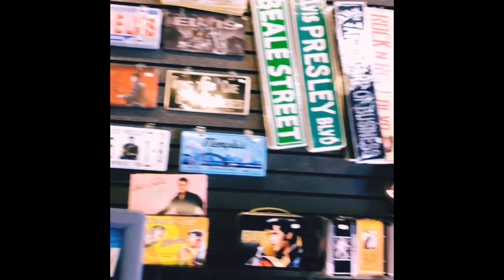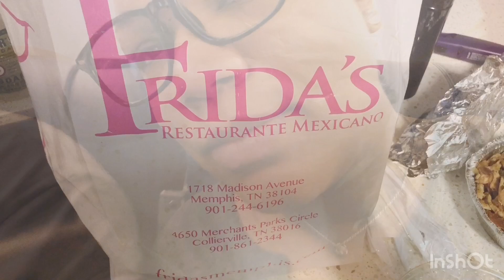Les decimos el sexo del bebe :) Mini vacaciones en Tennesse :D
Lista de regalos para el bebe